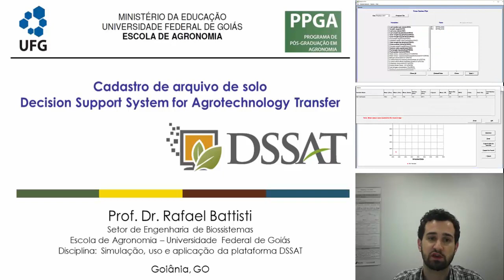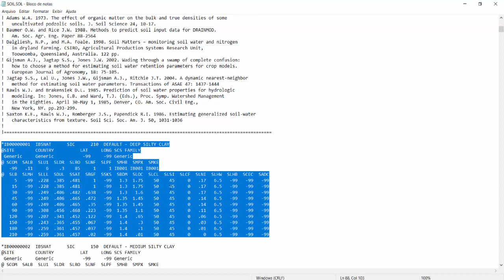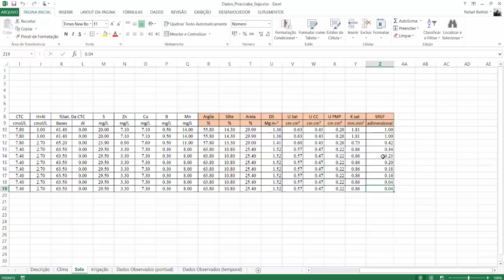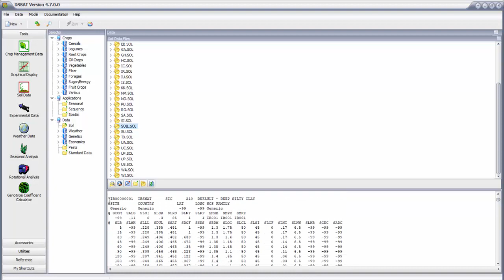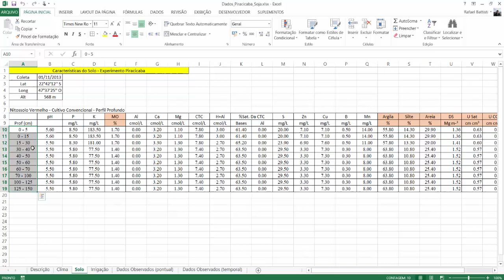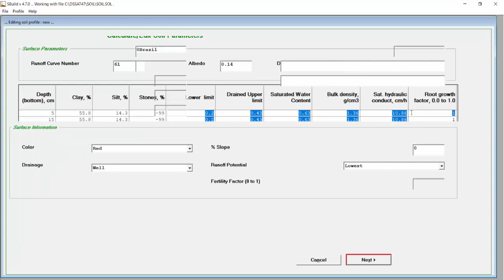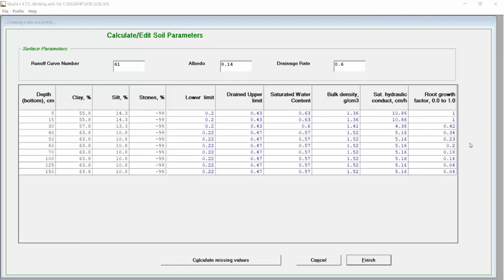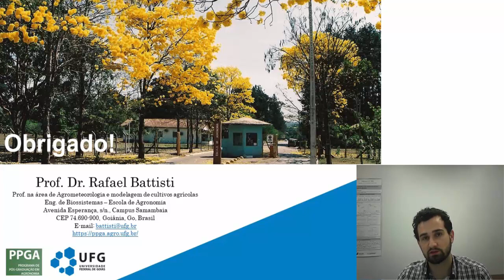Aula 3 - Construção de arquivo de solo para o DSSAT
Tutorial sobre a elaboração de arquivos de solos para o DSSAT.